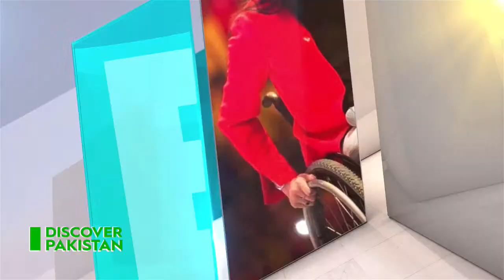Watch "The Morning Show" with Muntazir Mehdi and Muqadas Riaz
"The Morning Show" with our guests Muntazir Mehdi - CTO - Lahore and Muqadas Riaz - Motivational Speaker, Yoga Expert